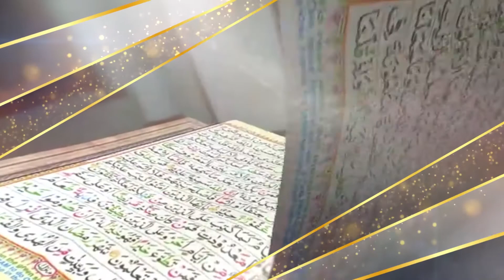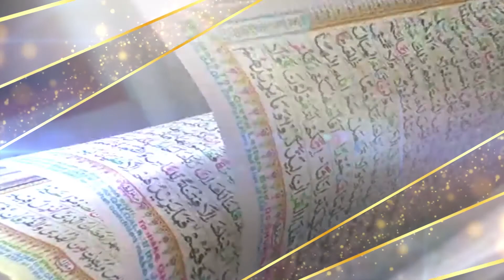Quranla tanışlıq - Bəqərə surəsi: Hacı Gülağa İsmayılov - 114 surə